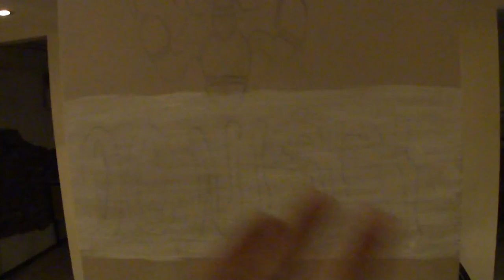Malujemy frask ZHP cz.1